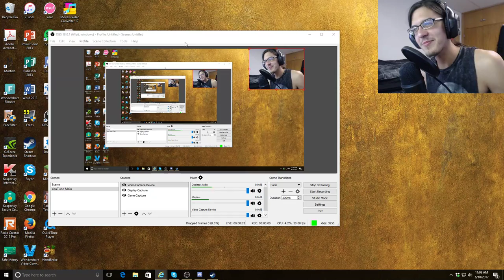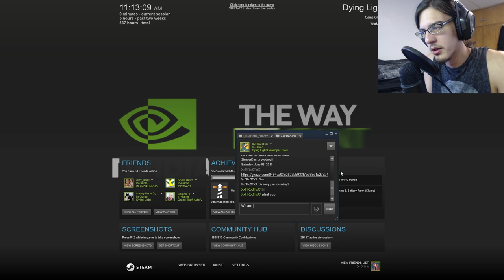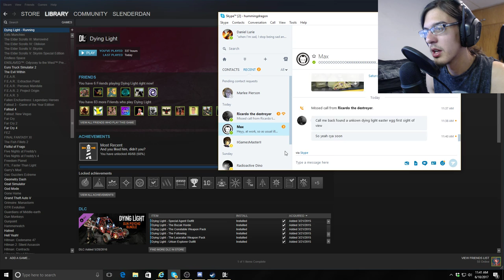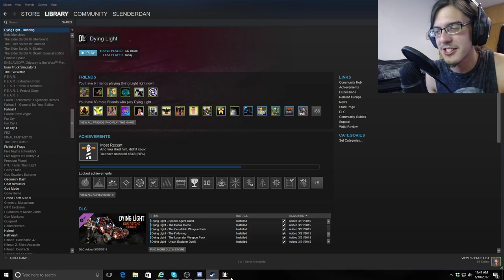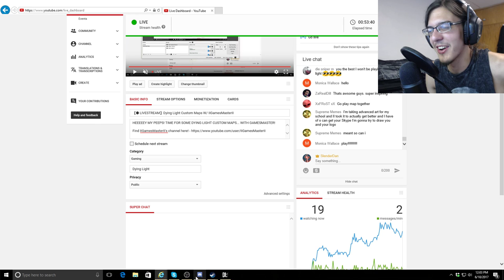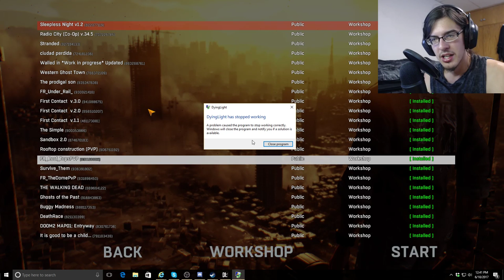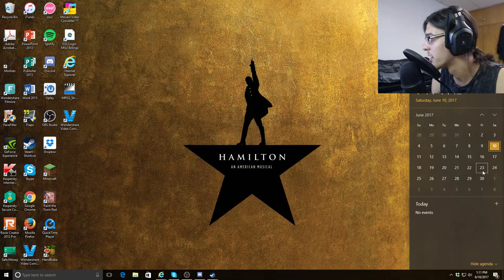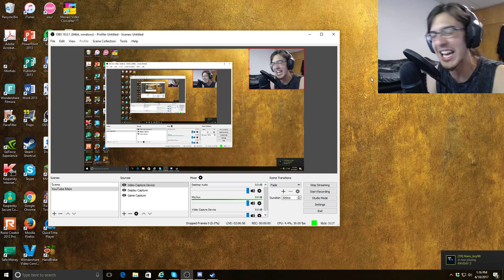【6/10 LIVESTREAM】Dying Light Custom Maps (The_Dome, RooftopsPVP & Spirits) W/ IIGamesMasterII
HEEEEEY MY PEEPS! TIME FOR SOME DYING LIGHT CUSTOM MAPS... WITH GAMESMASTER!